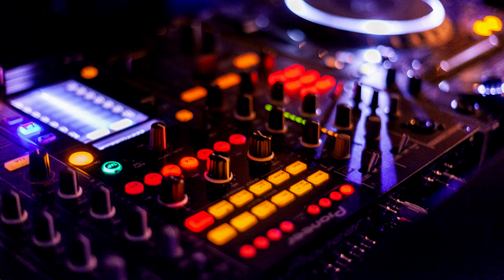Tech House x Techno Set | 2020 *1080p HD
Pioneer DDJ SX2